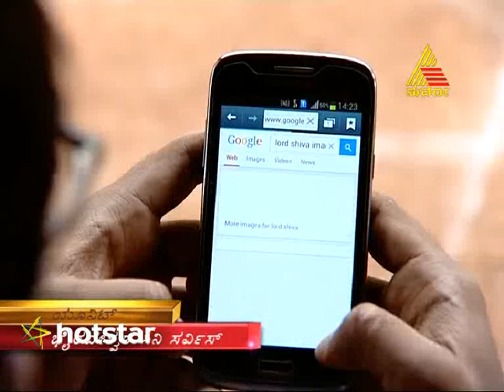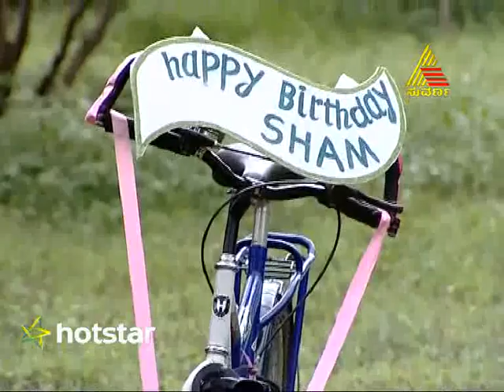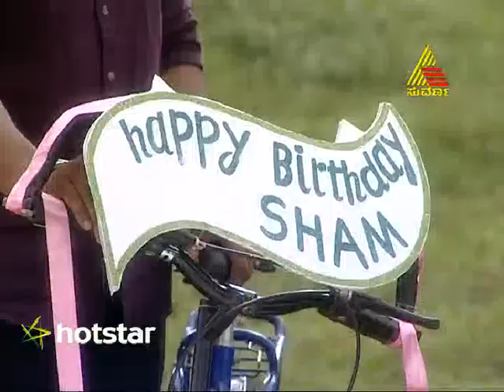Anuroopa - Episode - 215 - 8.9.15